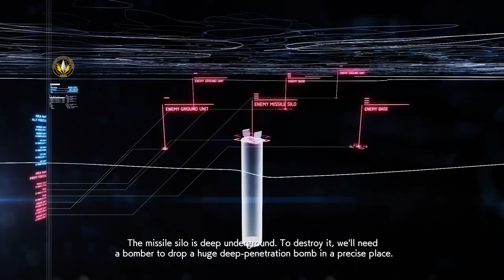Ace Combat 7 EN -13- Nukes?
To skies unknown!

 I know, a gosh darn English let's play, it's been a while since we had those, and then i 'ruin' it by using Japanese Voiceovers ^^.
 I do have good reason for that choice:
- I wanted to hear the differences!
- It offers me a slightly different experience (as someone who's already finished the game 3 times).
- It's something to talk about.

 For discussions, talks and future plans (we do talk in english if anyone does so ^^):